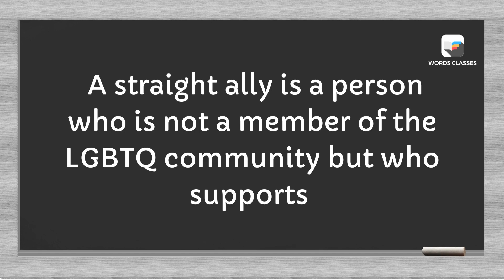Ally Meaning | Word pronounce | English Speaking Practice | WordsClasses